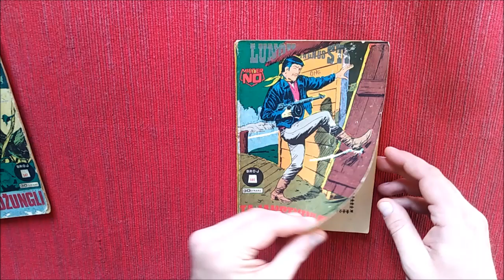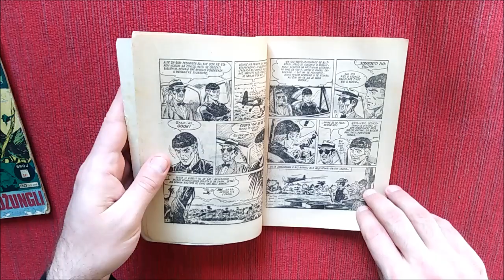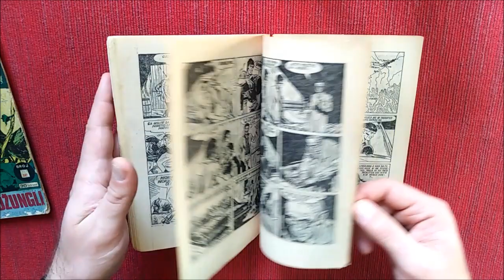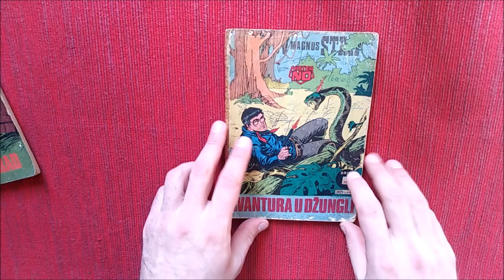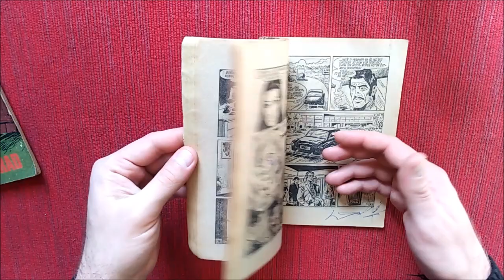Mister No - Tajanstveni grad i Avantura u džungli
LMS 586 i 587